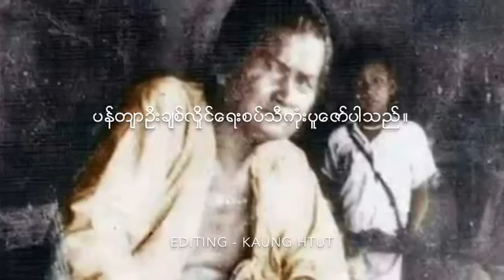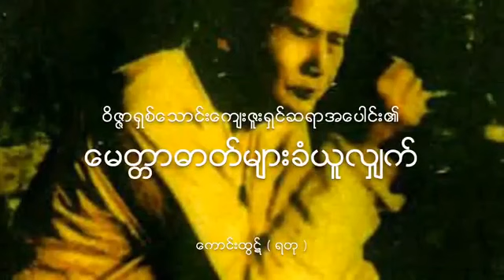August 25, 2021